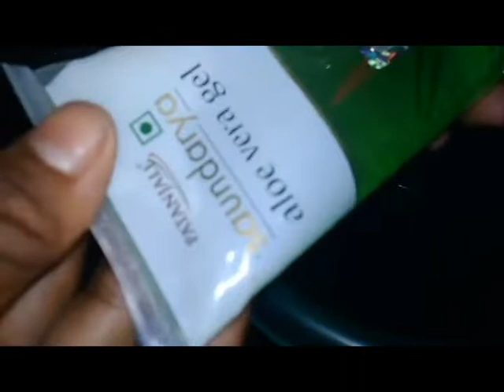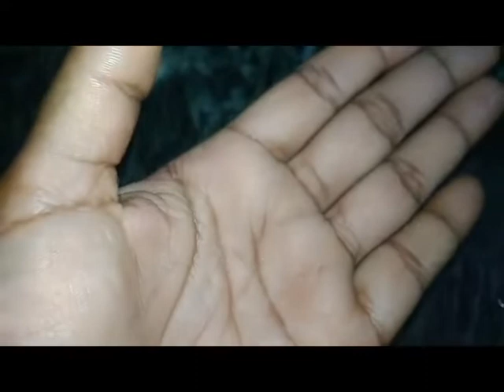How to make hand sanitizer at home- Coronavirus hand sanitizer - sanitizer home remedy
After the first positive case of coronavirus in the capital was confirmed, everyone is in panic mode. While people are trying to stock masks and hand sanitizers, many pharmacies are already out of stock. What if we told you, you can make an equally effective hand sanitizer at home. To prepare it, you just need some basic ingredients that you can easily find at the drug store or a grocery store. let watch the video prepare for sanitizer.